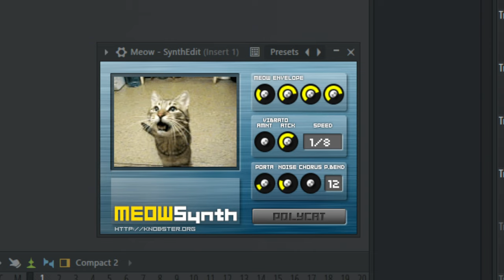nico's nextbots ost - safe room (MeowSynth)